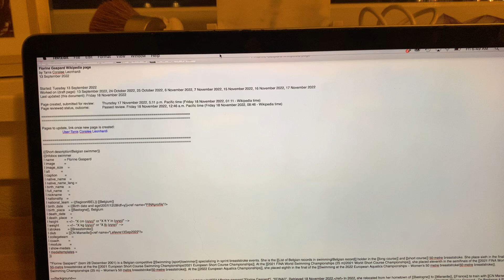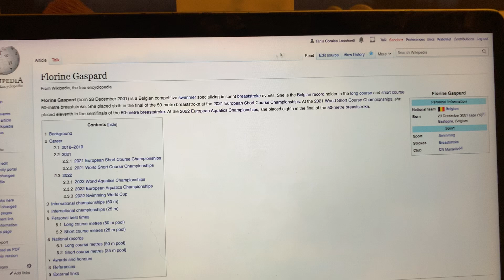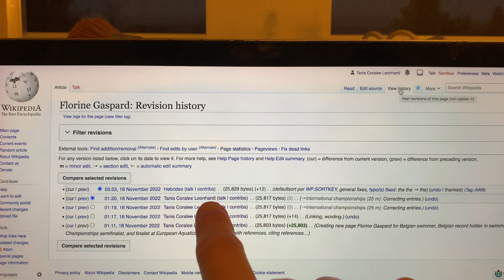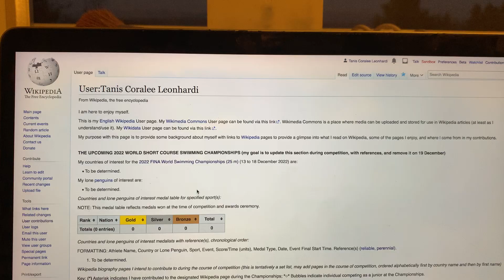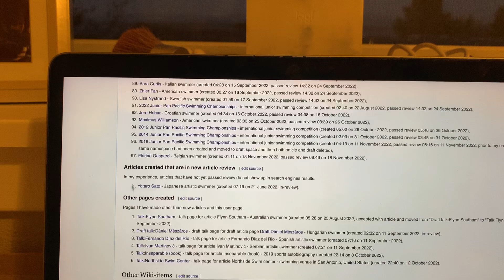COVID-19 pandemic chronology - 18 November 2022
For my COVID-19 pandemic update today, Friday 18 November 2022, I have successfully overcome my writer's block for a new Wikipedia article I was writing as part of my "Pandemic Pit Crew" writing and publishing work. I published the article, Florine Gaspard, at 01:11 a.m. on 18 November 2022 and it passed review at 08:46 a.m. on 18 November 2022 (both English Wikipedia time - Coordinated Universal Time).

Filmed by me (Tanis Coralee Leonhardi) in Shoreline, Washington State, United States of America starting at 6:45 a.m. on Friday 18 November 2022. Premiered 18 November 2022.